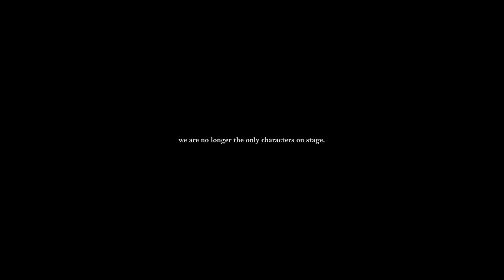The Best UNREAL ENGINE 5 Gameplays of 2022 | Insanely REALISTIC GRAPHICS in Real Time!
We're wrapping up 2022 and what a great year of announcements! Today we're making a list with some of the best gameplays seen in 2022 with Insane Graphics in Real Time. Most of them are running on Unreal Engine 5!

00:00 The Lords of the Fallen
01:29 The Perceiver
07:14 Star Wars Jedi: Survivor
09:13 Routine
10:41 Lost Soul Aside
12:16 Level Zero
15:19 Black Myth: Wukong
20:52 The First Descendant
22:25 The Day Before
23:23 Luto
24:27 The Lord of the Rings: Conquest Reimagined

We don't own every material featured in this channel. This is only an informative channel to showcase several artists and developers' work.

If you're an artist or developer and would like to get your game or asset featured in the channel, we'll be happy to do so! We would love to feature your work or create a trailer for your game!

We will happily take your material down and therefore the channel and the other artists featured won't be affected!